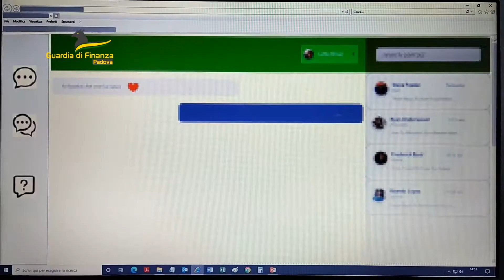Padova. Truffe sentimentali in rete: Guardia di Finanza denuncia 2 soggetti per riciclaggio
I Finanzieri del Comando Provinciale di Padova hanno individuato ingenti somme di denaro provenienti da Paesi esteri, confluite su conti correnti riconducibili a soggetti terzi senza un’apparente giustificazione.